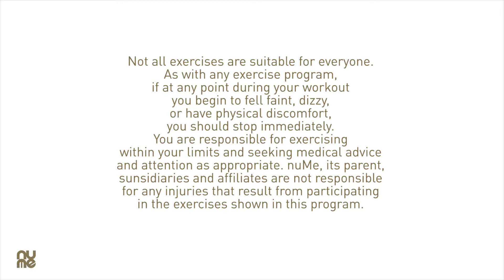nuMe - NBG Workout Plan - W07S01 Arms & Abs Workout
Arms & Abs Workout. Session 1 of Week 7 of NBG Workout Plan, which is a part of nuMe 360° concept (nu-Me.eu) which consists of nuMe Nutrition, NBG Workout Plan, NBG Coaching Plan and NBG Motivation Plan.

A collaborative 360° concept that combines effective slimming products proven by multiple clinical studies which deliver also beauty added value, nutritional supplements that boost your result, delivered in glamourous, multifunctional, and ecofriendly packaging that fits your lifestyle. Supported by customised workouts, a nurturing community, behaviour modification and motivation plan, Train in the comfort of your home with the 12 WEEK NBG™ Workout Plan that includes exclusive video content to achieve the best results possible, get you in shape and target those critical body areas.

More on nu-Me.eu